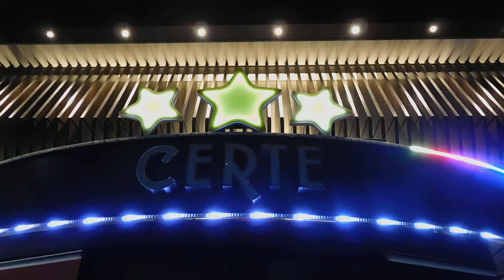DSCN9704クリスマス20181114横浜CERTE